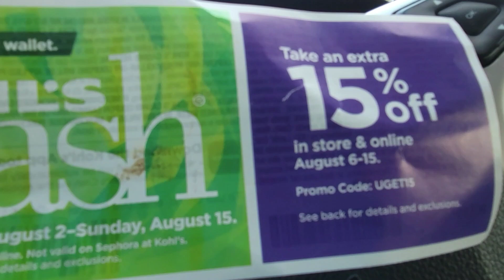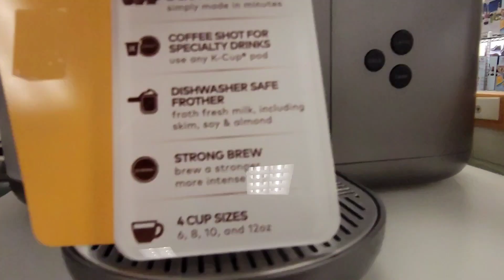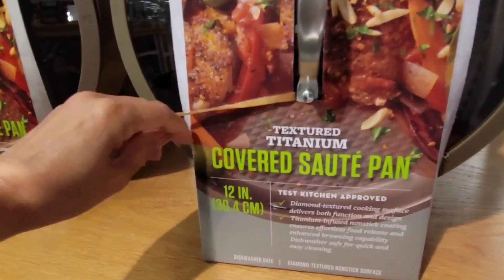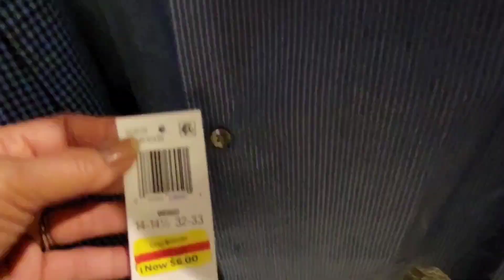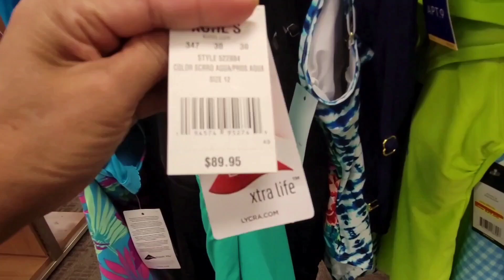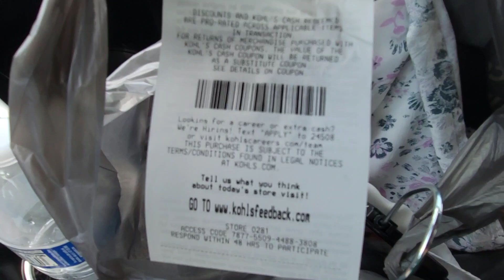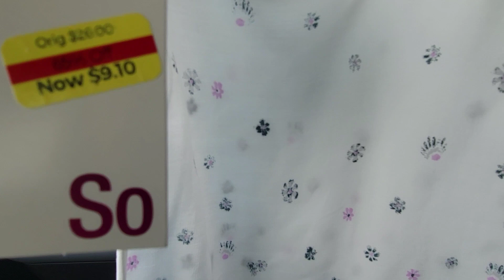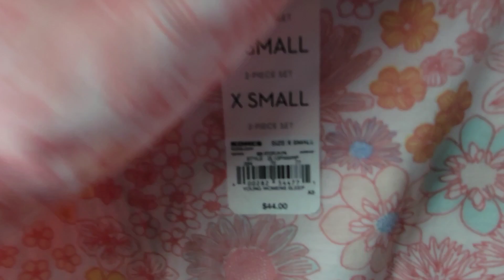CHEAP OR SMART SHOPPER! FREE SHOPPING MONEY FROM KHOLS! EYEING FOR THE NINJA FOODIE 👀!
PINAY NURSE: CHEAP OR SMART SHOPPER! FREE SHOPPING MONEY FROM KOHLS! EYEING FOR NINJA FOODIE NEXT!